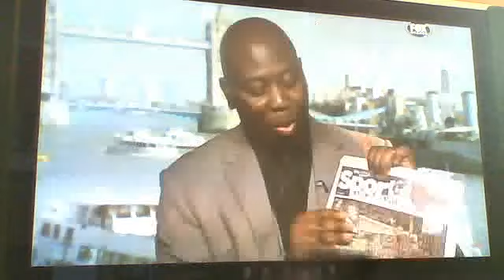football shootout 2013 BPL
THE BEST GOALS OF 2013 BPL